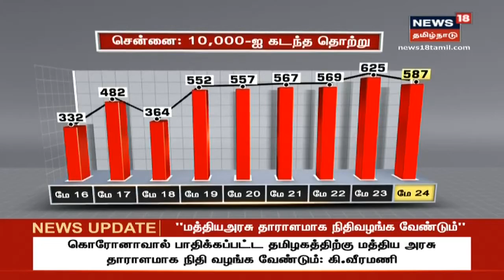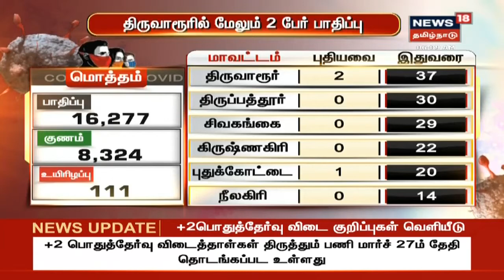தமிழகத்தில் மேலும் 765 பேருக்கு கொரோனா தொற்று உறுதி செய்யப்பட்டுள்ளது | Corona Breaking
தமிழகத்தில் மேலும் 765 பேருக்கு கொரோனா தொற்று உறுதி செய்யப்பட்டுள்ளதால் பாதிக்கப்பட்டோரின் எண்ணிக்கை 16 ஆயிரத்தை கடந்துள்ளது, இதில் சென்னையில் மட்டும் பாதிப்பு எண்ணிக்கை 10 ஆயிரத்தை கடந்துள்ளது | Corona Breaking